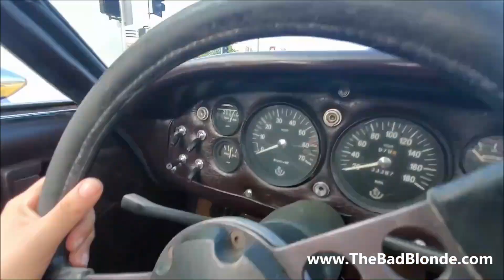History of the Porsche Speedster [Plus a LOOK at our 1958 356A/1600 Speedster]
The history of the Porsche Speedster is a unique one... We had this 1958 Porsche 356A/1600 Speedster in the family for over 30 years. In this video, I'll take you through the history of Porsche. From the early day of the patriarch Dr. Ferdinand Porsche, with his work at Daimler, Nazi ties, and his subsequent imprisonment in which during his son Ferry Porsche was busy creating the Porsche 356. The Porsche 356 would be considered the first production Porsche.  With much success, the Porsche 356 would be a bonafide hit amongst SCCA race enthusiasts. Its popularity would inspire Max Hoffman's idea of a more sparse roadster from Porsche. Hoffman was the sole importer of Porsche at the time and certainly had the ear of Ferry Porsche. Hoffman would encourage Ferry to develop a more lightweight roadster that would capture the market of consumers looking for a sporty racer. Though the creation of the American Roadster would be a fail, soon Porsche would realize that simply shaving a bit off the top of the Porsche 356 and removing a few of the frills would create the Roadster that Hoffman was hoping for and the rest is history.
This channel is all about cars! Classic cars, sports cars, antique cars, from American muscle cars to vintage European sports cars. We have a good time diving into automotive history and hope you enjoy our videos.
FB: The Bad Blonde CARS